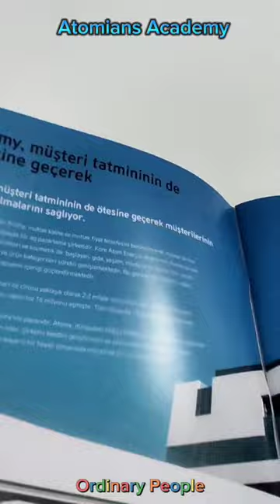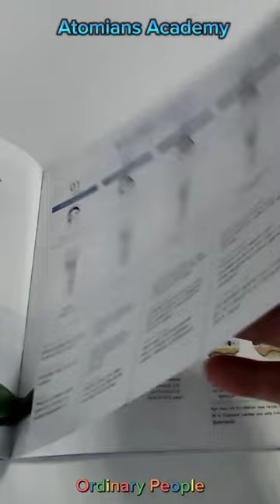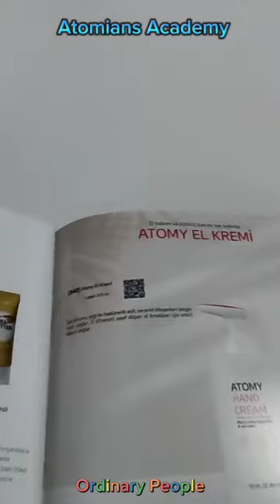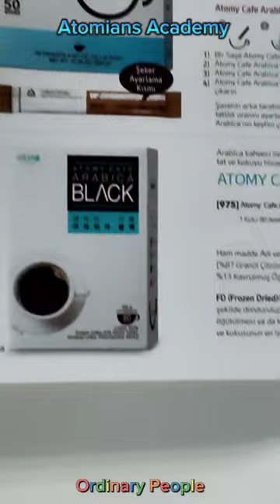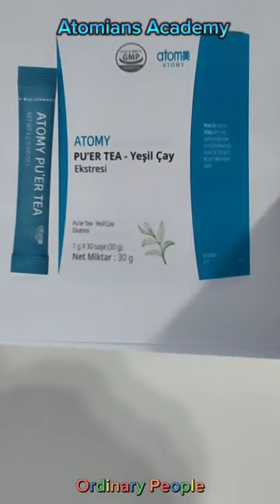Atomy Türkiye 2023 Katalog Ver.1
Yeni baskı katalog çıktı!
Siteden ilk siparişinize ekleyebilirsiniz.